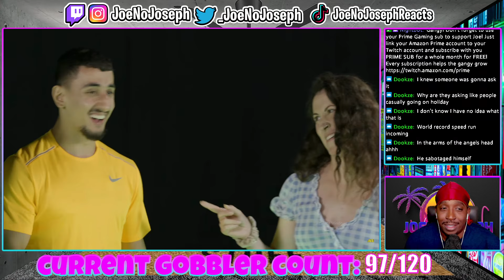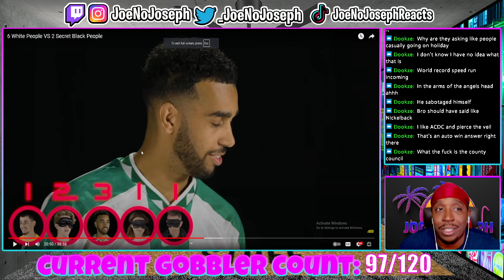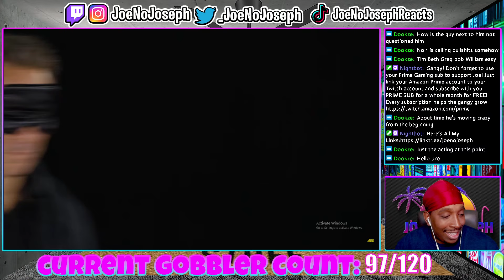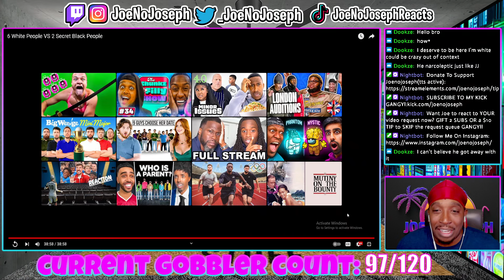DEJI SLEEP SIMULATOR! 6 White People VS 2 Secret Black People (REACTION)